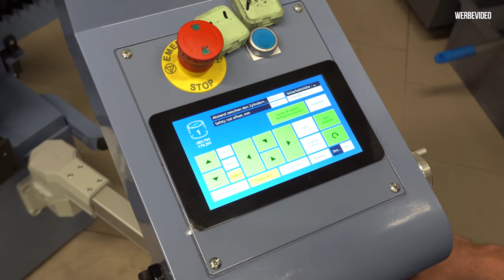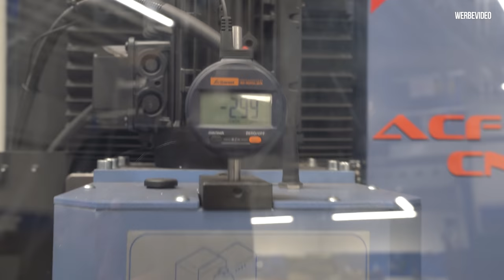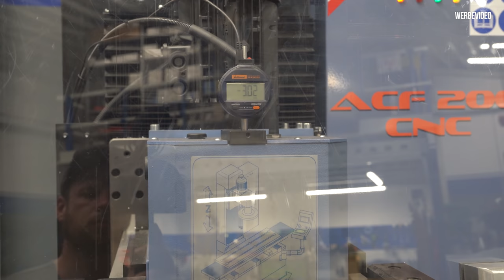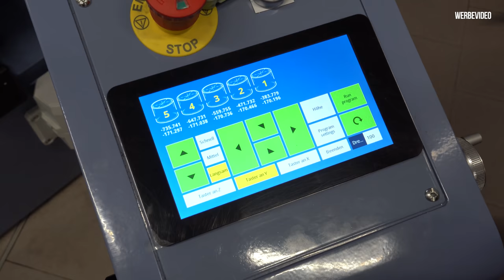Probe Buchsen und Espresso Exkurs bei Subi Performance - LP-X Projekt Folge 30 | Philipp Kaess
Probe Buchsen und Espresso Exkurs bei Subi Performance - LP-X Projekt Folge 30

Nach einen kleinem Espresso Exkurs geht es bei Subi Performance weiter am Lambo Motor.

Heute testen wir die frisch angefertigte Präzisionswelle und Buchsen den V10 probeweise.